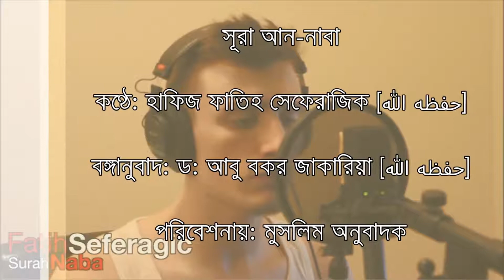সূরা নাবা – অসাধারণ তেলাওয়াত – ফাতিহ সেফেরাজিক – মুসলিম অনুবাদক1080P HD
বারাকআল্লাহু ফিকুম।

ওয়াস-সালামু ‘আলাইকুম।

আল্লাহু ‘আলাম।

@রমজানTV